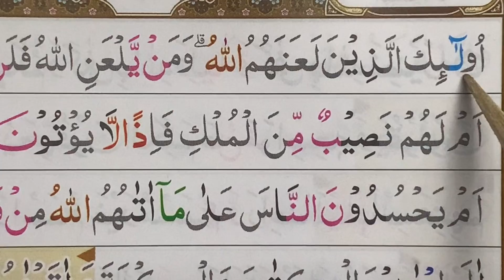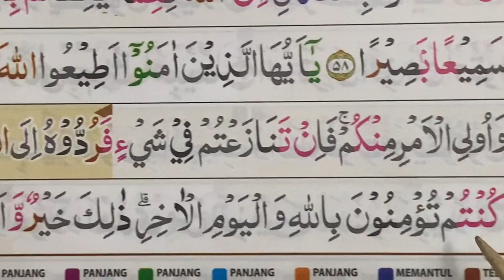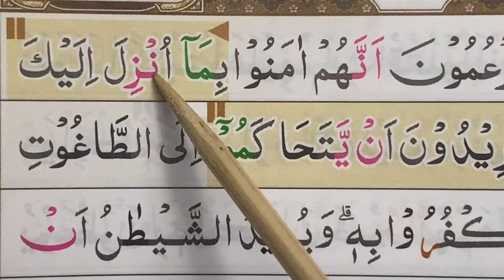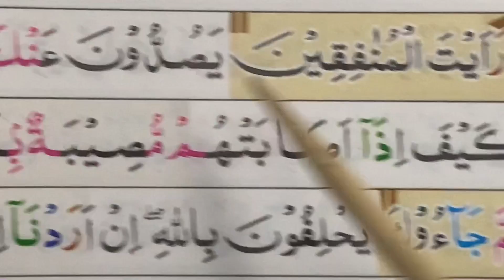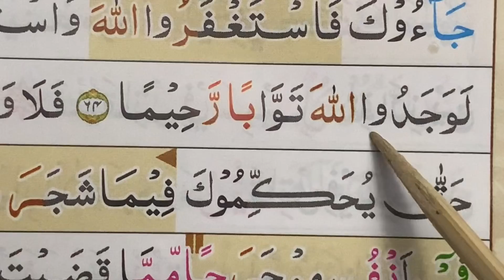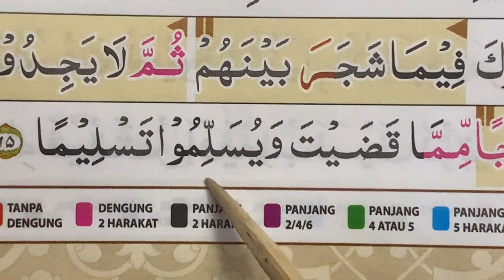NGAJI QUR’AN SURAH AN-NISA’ AYAT 52-65 Kamis malam Jumat